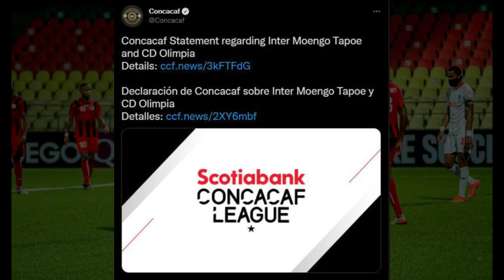¡OLIMPIA EXPULSADO DE LA CONCACAF! HONDUREÑOS ESTALLAN POR QUE NO DESCALIFICAN A MÉXICO POR GRITOS!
"Concacaf continúa investigando este asunto y a otras posibles personas involucradas, y se reserva el derecho de remitir cualquier evidencia adicional a su Comité Disciplinario", sentenció la entidad en su comunicado.